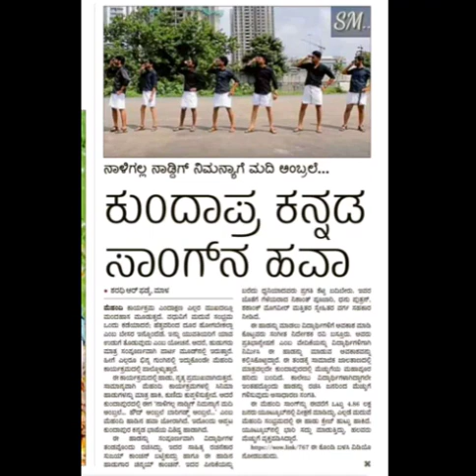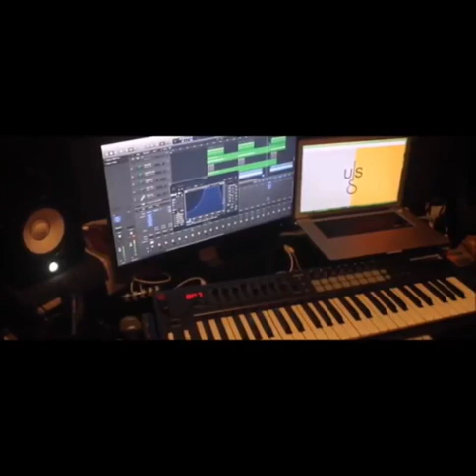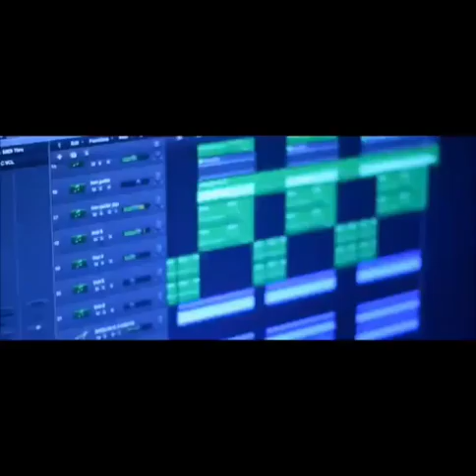Chinmay Kanchan | Young Artist | Singer | Team Houdambralle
ಮೂಡುಗಿಳಿಯಾರು ಶಾಲೆಯ ಮೈದಾನದಲ್ಲಿ ನಡೆದ 'ಅಭಿಮತ ದಶಮ ಸಂಭ್ರಮದಲ್ಲಿ
"ಶಂಕರಾ ನಾದ ಶರೀರ ಪರಾ|ವೇದ ವಿಹಾರ ಹರ|
ಜೀವೇಶ್ವರಾ ಶಂಕರಾ|"
ಎಂದು ಮೈಕ್ ಹಿಡಿದು ಮನದುಂಬಿ ಹಾಡಿ, ಪೂರ್ತಿ ಸಭೆ ತಲೆ ಆಡಿಸಿಕೊಂಡು  ಕೇಳಿವಂತೆ ಮಾಡಿದರು.

ಅವತ್ತು ನೆರೆದವರೆಲ್ಲಾ ಆ ಹುಡುಗ ಚಿನ್ಮಯ್ ಕಾಂಚನ್ ಎಷ್ಟು ಚಂದ ಹಾಡುತ್ತಾನೆ ಅಲ್ವಾ ಅಂದಿದ್ದರು!!

ರವಿ ಬಸ್ರೂರು ಅವರ  ಪ್ರತಿಭಾನ್ವೇಷಣೆ೨ ರ ಆಲ್ಬಮ್  song ನಲ್ಲಿ ಹಾಡಿದ ಗಾಯಕರಲ್ಲಿ ಇವರು ಒಬ್ಬರು.

ಚಿನ್ಮಯ್ ಹಾಡಿದ 'ಹೌದಂಬ್ರಲೇ ಗಡ್ಜಂಬ್ರಲೇ' ಆಲ್ಬಂ ಸಾಂಗ್ ಕುಂದಾಪುರಾದ್ಯಂತ ಎಲ್ಲಾ ಮದುವೆ ಮನೆಗಳ ಪಾಲಿಗೆ ದ್ಯೇಯ ಗೀತೆಯಾಗಿ ಸದ್ದು ಮಾಡಿತದೆ!!

ತನ್ನ ಸಿರಿಕಂಠದಲ್ಲಿ ಮೋಡಿಮಾಡುತ್ತಿರುವ
ಉದಯೋನ್ಮುಖ ಹಾಡುಗಾರ ಚಿನ್ಮಯ್ ಕುಂದಾಪುರದ ಹೆಸರನ್ನು ಸಂಗೀತ ಲೋಕದಾದ್ಯಂತ ಪಸರಿಸುವಷ್ಟು ಪ್ರತಿಭಾವಂತ!!

ದಾಸಕೀರ್ತನೆ, ಭಜನಾ ಪ್ರಕಾರಗಳಲ್ಲಿ ಮನಸೂರೆಗೊಳಿಸುವಷ್ಟು ಚಂದವಾಗಿ ಹಾಡುವ ಚಿನ್ಮಯ್ ಹೋದಲ್ಲೆಲ್ಲಾ ಕೇಳುಗರನ್ನು ಮೋಡಿಮಾಡುತ್ತಾನೆ..!!

ಕೇವಲ ಹಾಡುಗಾರಿಕೆ ಮಾತ್ರವಲ್ಲದೆ ಕುಣಿತ ಭಜನೆಯಲ್ಲಿ ಬಹುಪ್ರತಿಭಾವಂತನಾಗಿರುವ ಚಿನ್ಮಯ್, ಅವಳಿ ರಂಗವೇದಿಕೆಯಲ್ಲಿ 'ಉತ್ತಮ ಕುಣಿತಗಾರ'ನೆಂದು ಬಿರುದು ಪಡೆದವನು, ಅಂತರ್ ಕಾಲೇಜು ಮಟ್ಟದಲ್ಲಿ ಗಾಯನ ಸ್ಪರ್ದೆಯಲ್ಲಿ ಭಾಗವಹಿಸಿದ ಕಡೆಯಲ್ಲೆಲ್ಲಾ ಪ್ರಶಸ್ತಿ ಬಾಚಿ ಕೊಂಡವರು..!!

Kundapuradalli Team ಹೌದ್ಂಬ್ರಲೆ , happy birthday maga , nammani abbi baithal , tham namami shanishava , hige halavaru album song hagu cover song madidare

ಸದ್ಯ ಈತ ಕುಂದಾಪುರ ಬಿ.ಬಿ ಹೆಗ್ಡೆ ಕಾಲೇಜಿನಲ್ಲಿ Bcom ವ್ಯಾಸಂಗ ಮಾಡುತ್ತಿದ್ದಾರೆ  !!

ಮುಂದೆ ಅವಕಾಶ ದೊರೆತರೆ ಉತ್ತಮ ಹಾಡುಗಾರನಾಗಬೆಕು ಎಂಬುದು ಇವರ ಕನಸು.

ಇಂತಹ ಪ್ರತಿಭೆಗಳಿಗೆ ದೊಡ್ಡ ಮಟ್ಟದ ವೇದಿಕೆಗಳು ಸಿಗುವಂತಾಗಬೇಕು!! ಮತ್ತೂ ಹೆಚ್ಚಿನ ಪ್ರೋತ್ಸಾಹ ಸಿಕ್ಕಿ ಚಿನ್ಮಯ್ ಅಂತವರು ಮಿಂಚುವಂತಾಗಬೇಕು.!!
ಎಂಬುದೆ ನಮ್ಮ ಆಶಯ.

ಧನ್ಯವಾದಗಳು

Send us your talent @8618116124